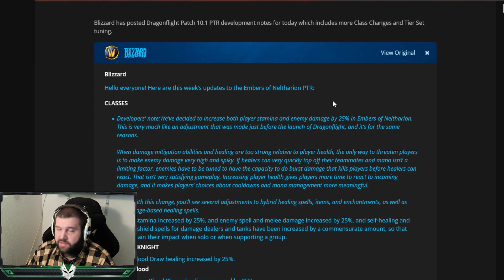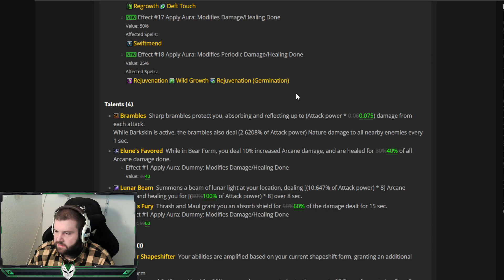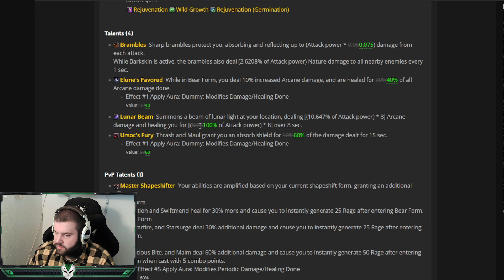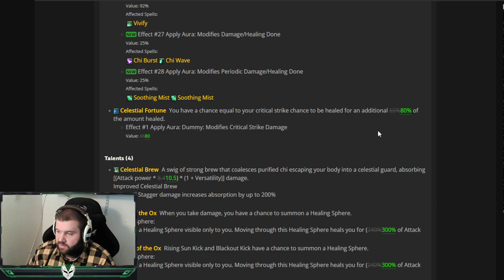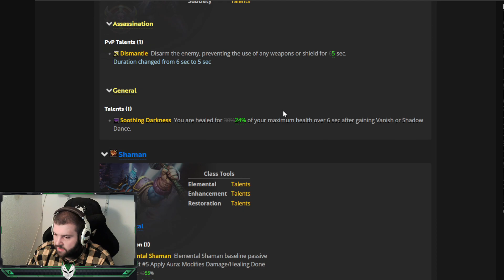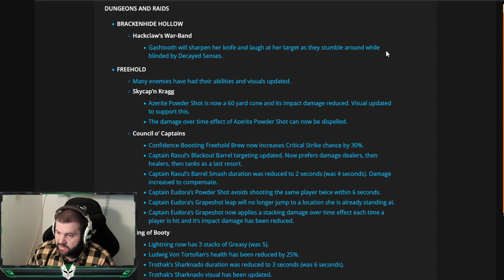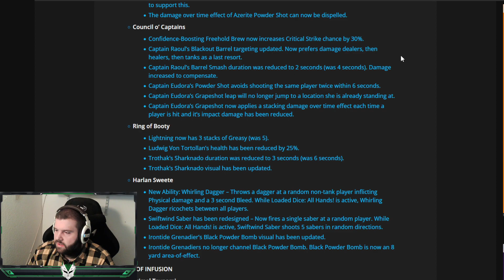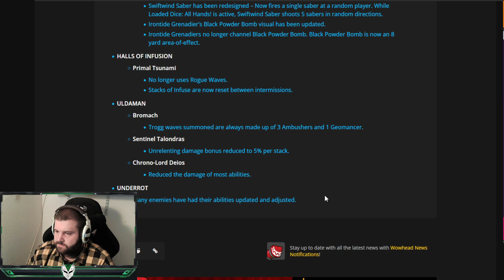10.1 Finaler Build (Release Candidate Build) - Änderungen M+, Tier, Handelbare Items